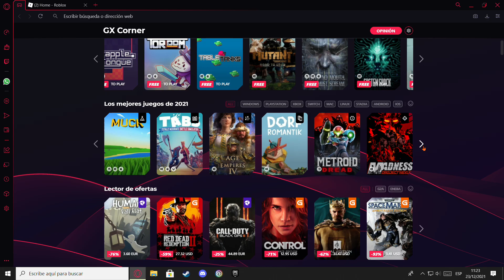Madness Project Nexus por ahora quedó atascado como Número 24 en los mejores juegos de este año